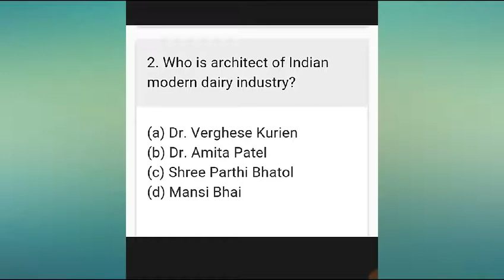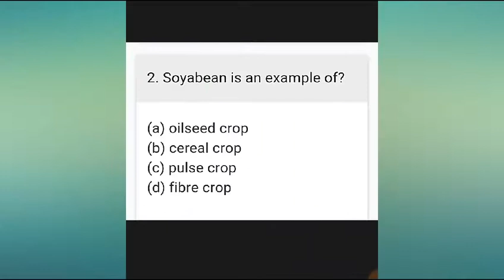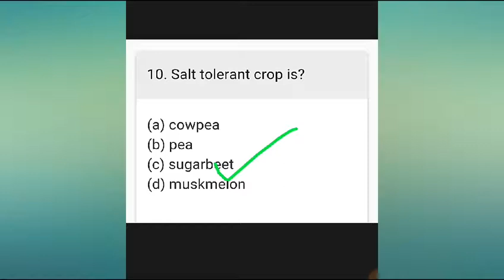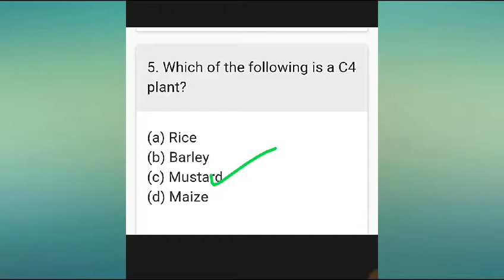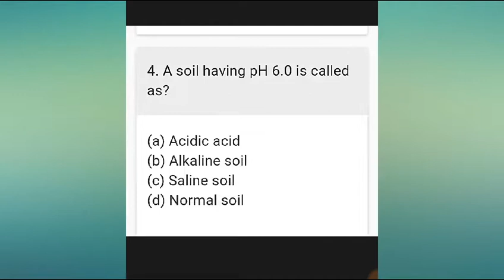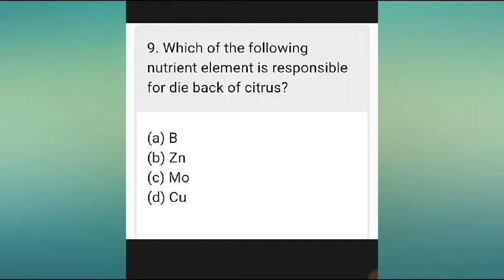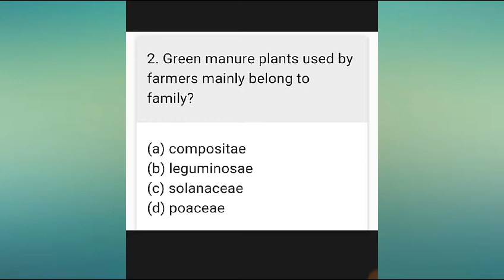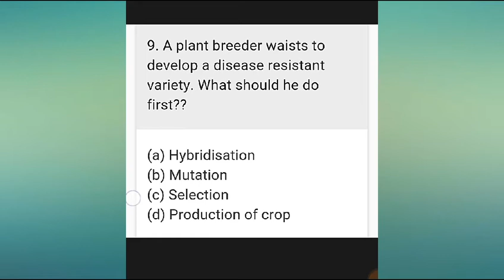Agriculture field officer ibps AFO-2018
AGRICULTURE GURU